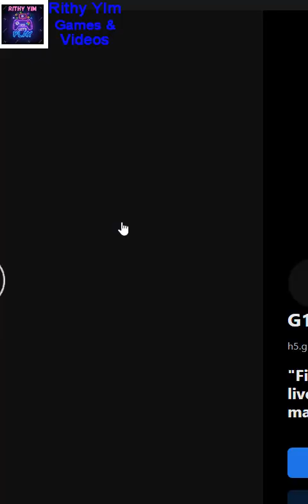ZOOMA CHICKEN Game ep1(Wowww So Good)